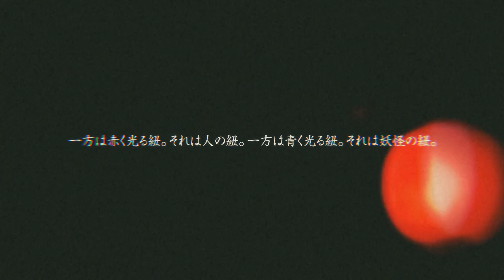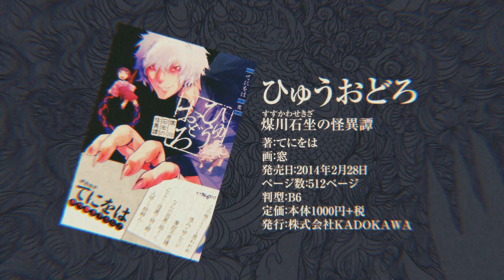【鏡音リン、レン、初音ミク】物怪紐解草子【ひゅうおどろテーマ曲】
この度、妖怪小説を書きました。
そして小説をもとに曲を作り、詞を書きました。

【ひゅうおどろ 煤川石坐の怪異譚】

―とにかく、あやしく、おもしろく―

唄：鏡音リン、レン、初音ミク

動画：りゅうせー《mylist/7985102》
【Twitter】@ryuuseee